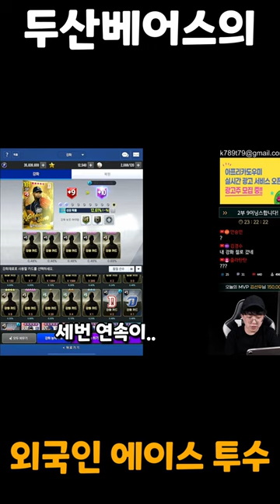니퍼트, 린드블럼, 알칸타라 Let’s go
안녕하세요 모바일게임 방송하는 유튜버 산디입니다.
영상은 매일 낮1시 , 저녁6시30분에 업로드 됩니다!
구독하시구 좋아요! 그리고 알람설정까지 해주시면
새로운 영상 바로 보실 수 있답니다! :)